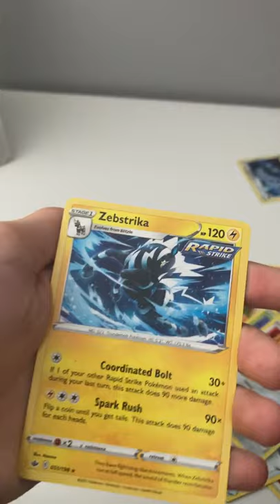Cracking some more B&M packs let’s see what we can get